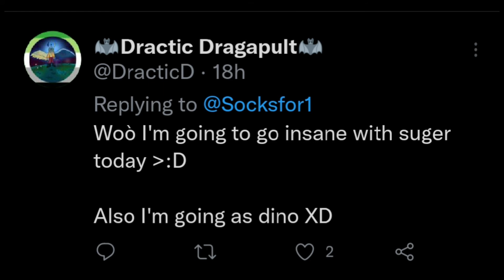Socksfor1's Halloween message || Sockstwt #73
I hope you all had an awesome Halloween!
How much candy did you get? Did you win a costume contest? Did you scare anyone? Tell us all about it in the comments below!